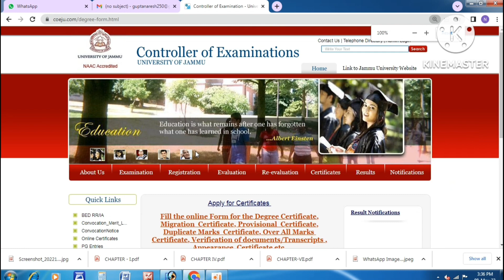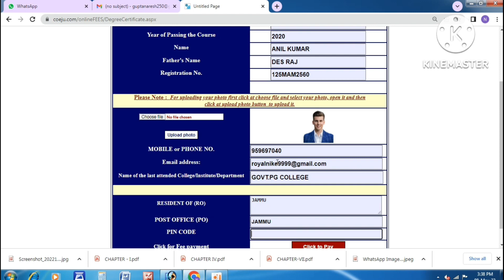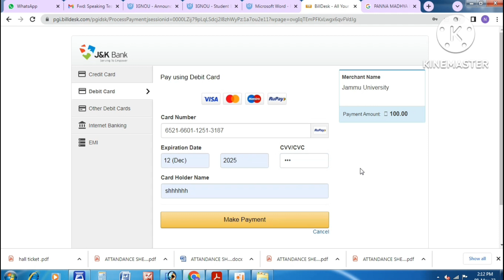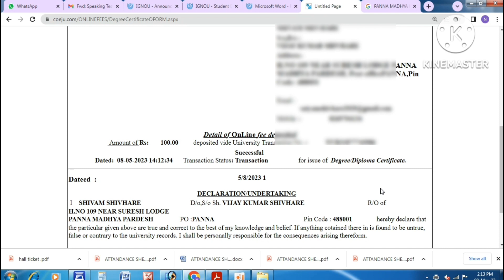How to fill Jammu University Degree form # Degree online form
#how too apply Jammu University Degree Form
#degree kab melte hai Jammu University sa
#after complete the course apply degree
#jammuuniversity degree form
#jammuuniversity degree
#jammuuniversity degree online apply
graduation degree online form
jammuuniversity M.A degree form
jammuuniversity BA degree from
distance B.A degree
parade college degree apply Online

prade college online degree apply